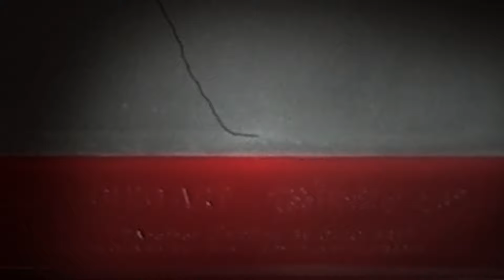Welcome to AnitASketch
Credits:
Sketching - Anita Orne
Produced by - David Zinn